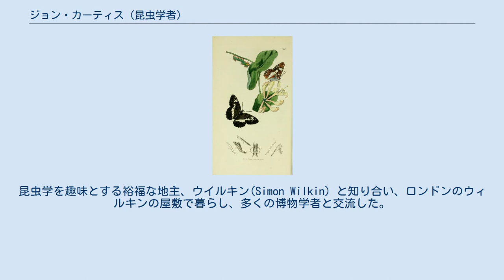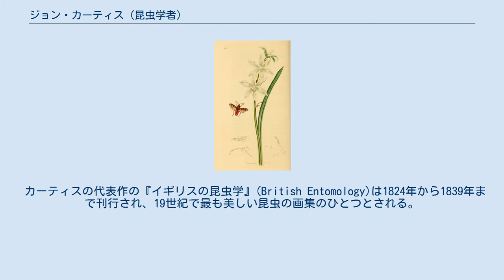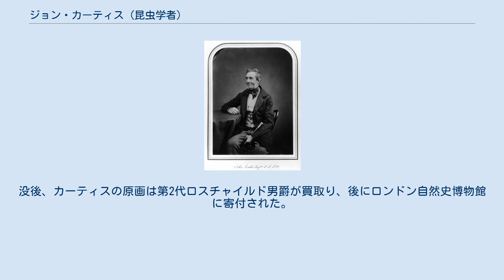ジョン・カーティス (昆虫学者)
ジョン・カーティス ジョン・カーティス（John Curtis、1791年9月3日 - 1862年10月6日）はイギリスの昆虫学者、博物画家である。
『イギリスの昆虫学』(British Entomology) を出版した。
 ノリッジで版画家の息子に生まれた。
4歳の時父親は没し、母親から教育を受けた。
16歳で公証人の見習いに出されるが、余暇に昆虫を研究し、絵を描いた。
昆虫学を趣味とする裕福な地主、ウイルキン(Simon Wilkin）と知り合い、ロンドンのウィルキンの屋敷で暮らし、多くの博物学者と交流した。
カービーとスペンスの一般向けの昆虫の書籍、 "Introduction to Entomology" (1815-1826)の図版を描いたのが昆虫学の分野での最初の仕事となった。
 カーティスの代表作の『イギリスの昆虫学』(British Entomology)は1824年から1839年まで刊行され、19世紀で最も美しい昆虫の画集のひとつとされる。
毎月、購読者に4枚の彩色された版画と2ページの解説が頒布された。
通算で769種の昆虫が紹介された。
 カーティスは昆虫の名前索引である "A Guide to the Arrangement of British Insects"を出版したことでも知られる。
イギリスの昆虫、1,500属と 15,000種を網羅したもので、ジェームズ・チャールズ・デール(James Charles Dale)、フランシス・ウォーカー(Francis Walker)、アレキサンダー・ヘンリー・ハリデイ(Alexander Henry Haliday)が共著者となった。
他に著書としては、イギリスの害虫に関する"Farm Insects being the natural history and economy of the insects injurious to the field crops of Great Britain and Ireland with suggestions for their destruction"(1860)がある。
 晩年は視力を失った。
没後、カーティスの原画は第2代ロスチャイルド男爵が買取り、後にロンドン自然史博物館に寄付された。
 "British Entomology" の図版